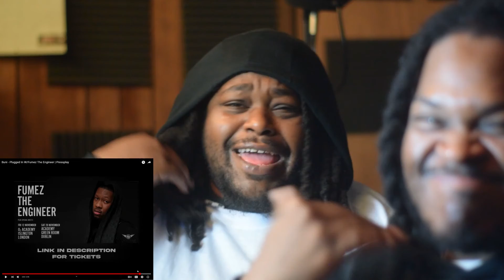GuerrillaGang | Buni - Plugged In W/Fumez The Engineer - Pressplay (American Reaction)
New Single "Fools Gold" Out Now!